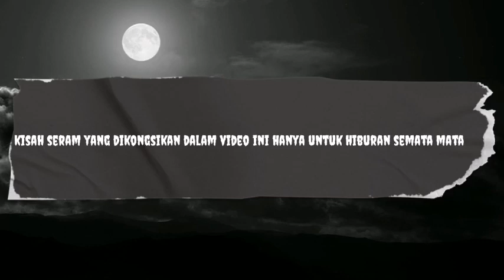GUARD MALAM DI PPU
Anda ada kisah seram atau pernah berhadapan dengan situasi yang seram dan Misteri sila kirim ke email

Sumber Rujukan
kcmalamseram@blogspot
Arkib angker negara
rashidsalimblog

cerita dalam gelap